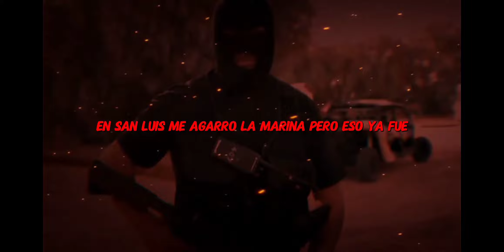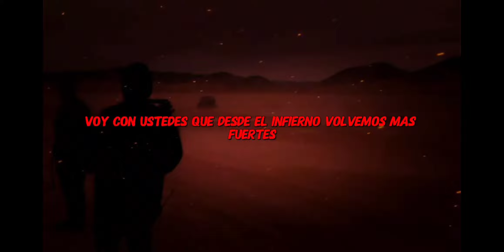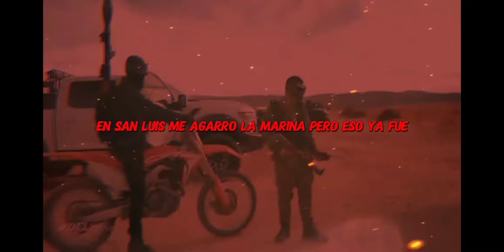El Chamuko IV